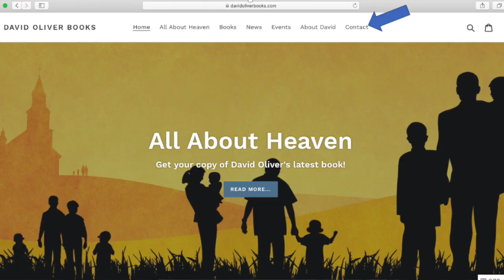Faithandcoronaday32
Today's episode features an interview with Steve Jones Senior pastor of Oxford Community church who discovers a letter from Martin Luther written to leaders on how to handle a pandemic. 'Looking up' has us praying for Boris Johnson matt Hancock Donald Trump and other world leaders with a special report from the Congo, Kenya and Uganda. Nigel Thomson pastor at Bay Christian Fellowship gives us insights into Covid-19 the Golden Opportunity. Standing firm helps us avoid feeling glum or discouraged as lockdown drags on for most countries.

Resource
Scripture 1 Chronicles 13
Martin Luther's letter
Nigel Thompson's PDF The Golden Opportunity
Online Covid-19 survey